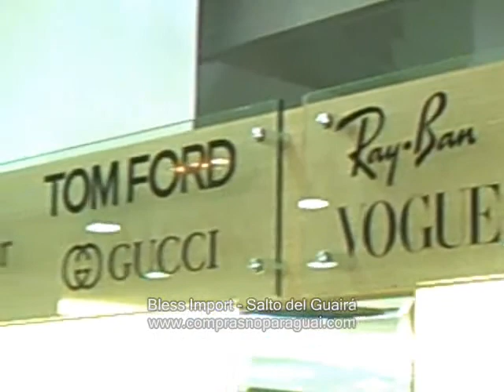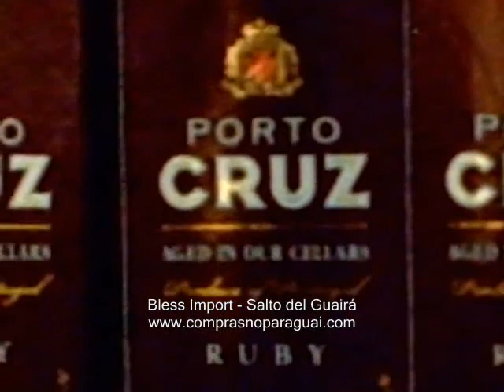Bless Import - Salto del Guaira - Paraguai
Veja o interior desta tradicional loja em Salto del Guairá, agora em novo local entre o centro e Shopping China, com variados produtos importados como cristaleria, eletronicos, bebidas, perfumes, porcelanas, decoracao, roupas de griffe e muito mais